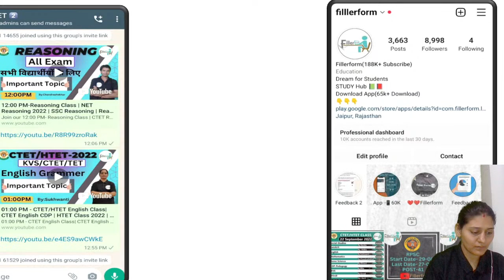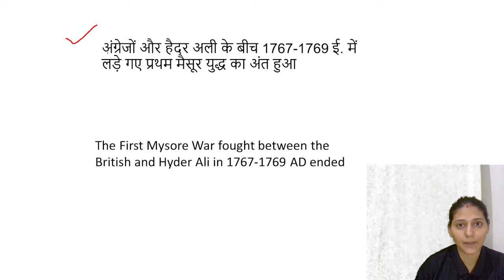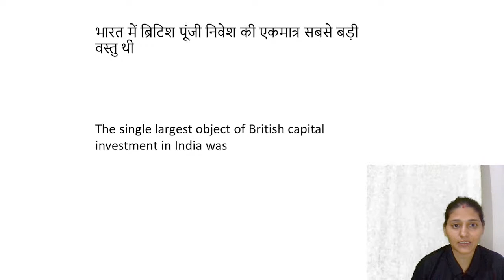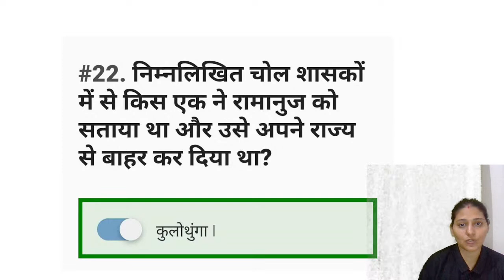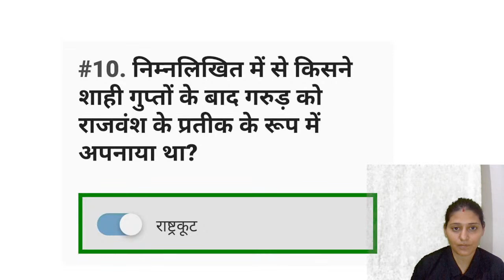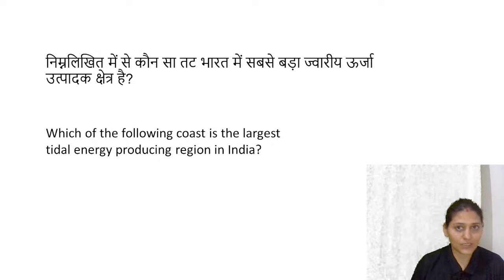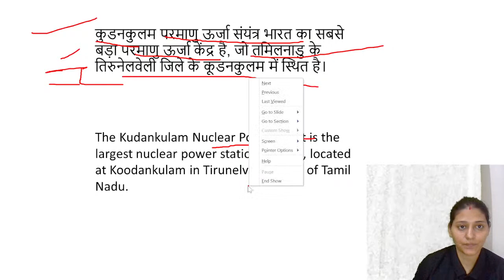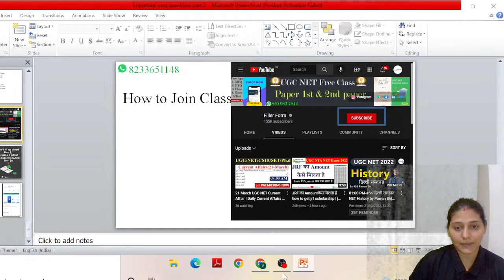7 SST OCT